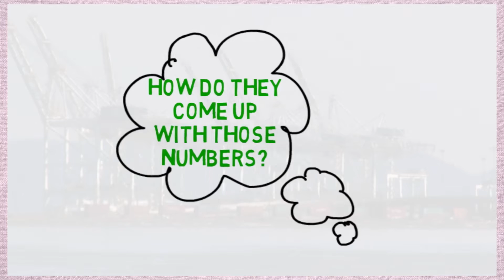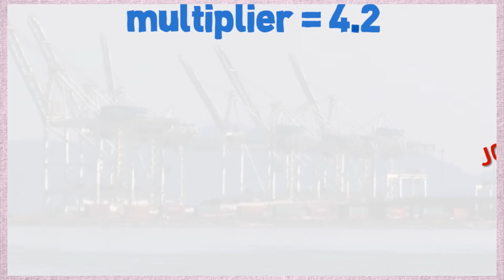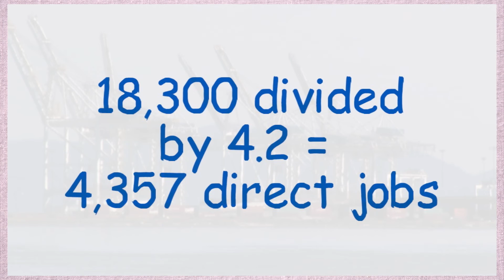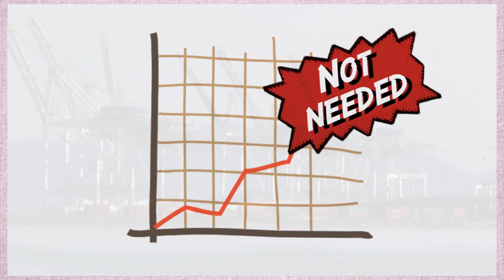Explain The 18000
Inquiring minds want to know how Port Metro Vancouver came up with their job projections for Terminal Two.